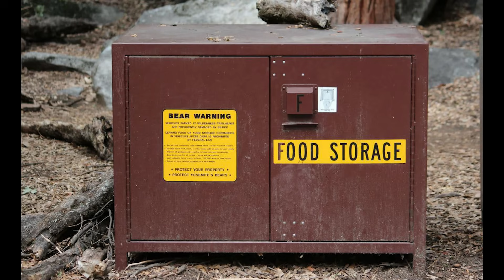A Blue Life-Mammoth Mountain Bears part 2 with Tony De Paolo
Meet naturalist and former Sr. Development Engineer at Scripps Institution of Oceanography, Tony De Paolo.  Here he talks about the bears of Mammoth and other wildlife and what we can do to coexist better.